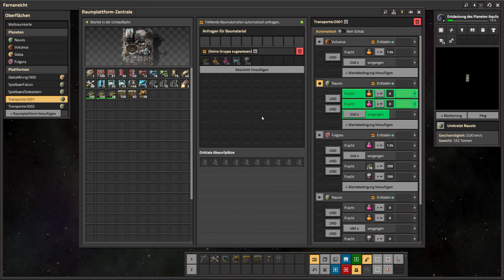Mehr Weltraum Transporter im Factorio Space Age DLC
Factorio erhält im Space Age DLC neue Inhalte zum Thema Raumfahrt & Erkundung von fremden Planeten. Fabriken & Anlagen sind noch komplexer auf 5 neuen Planeten mit neuen Kreaturen, Ressourcen & neue Technologien. Mehr Weltraum Transporter nutzen wir im Let's Play Factorio Space Age mit ersten Schritten & Tipps für den Start. Factorio Space Age ist ein Spiel vom Entwickler Wube Software. Mit meinem Creator Tag Spielbaer könnt ihr mich durch Käufe im Epic Store unterstützen (ich erhalte eine prozentuale Beteiligung am Kaufpreis).